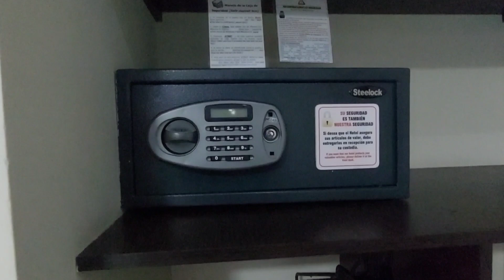Los Mejores HOTELES del poblado medellin